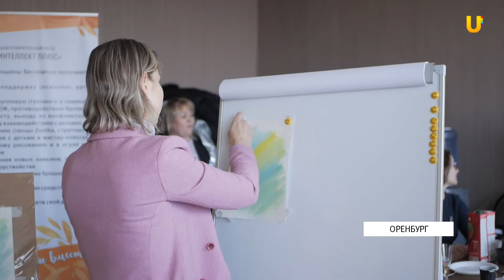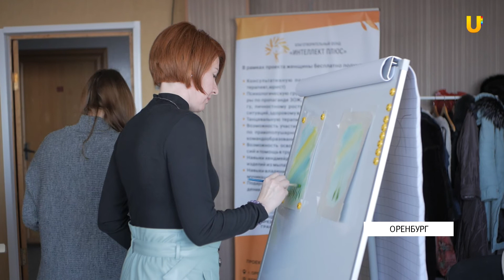Женщин, оказавшихся в кризисной ситуации, поддерживают юристы и психологи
В Оренбурге реализуют проект по поддержке женщин. Профессиональные юристы и психологи бесплатно помогают им выбраться из кризисной ситуации.